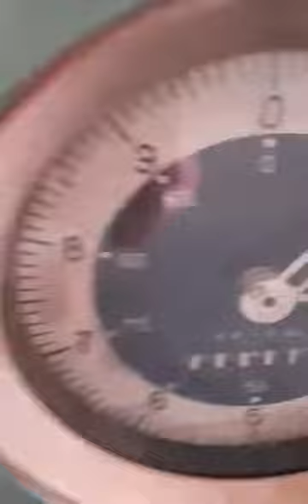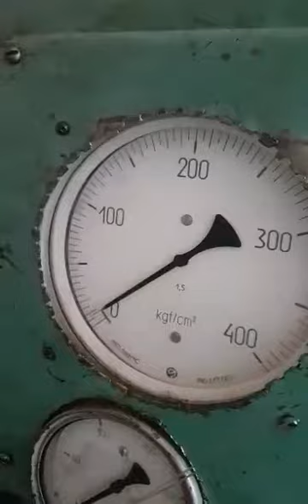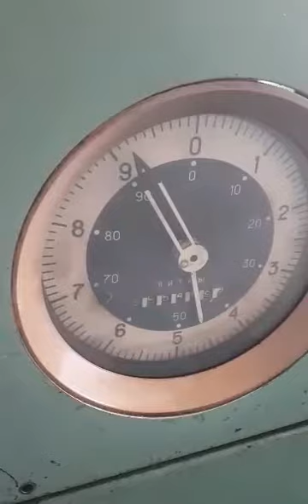video 8dba0caf03fc9262e39c41006ea8ec1d V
Компания "Адирон" Испытание на стенде Гидронасоса сдвоенного Гидронасос для трактора John Deere - RT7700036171\AZ36555\
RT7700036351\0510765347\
Гидронасос для трактора Claas - 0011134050
Гидронасос для трактора Massey Ferguson - 052107T1\3774613M91